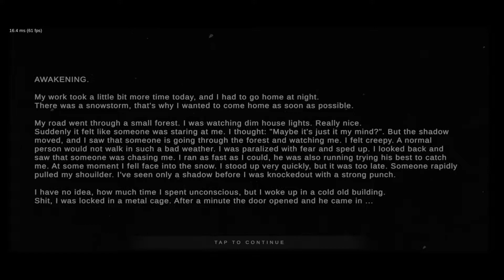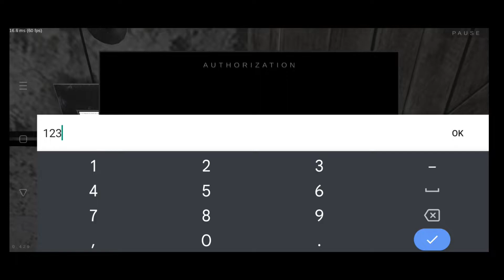METEL HORROR ESCAPE ALAN CHAPTER 1 FULL GAMEPLAY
metel horror escape gameplay
metel horror escape new update
metel horror escape android
metel
metel horror game
metel horror escape full gameplay
metel horror escape game
horror
escape
metel horror
best horror game
horror game
gameplay
best metel horror escape
metel gameplay
metel horror gameplay
walkthrough
metel horror escape part 1
metel horror escape games
metel horror escape wlkthrough
horror gameplay
metel horror escape level 1
metel horror escape all chapters full gameplay
metel chapter 1 gameplay